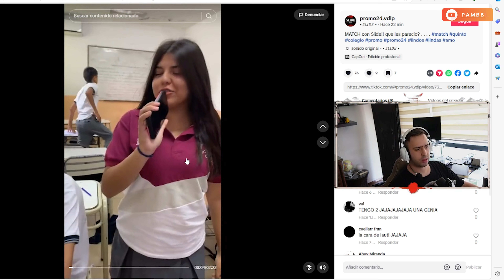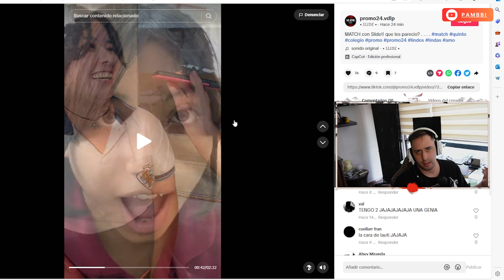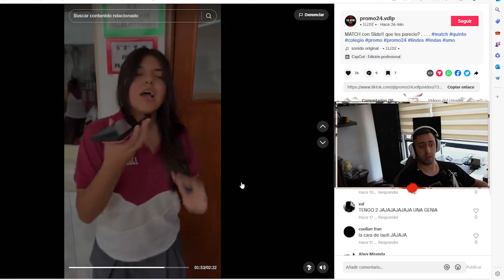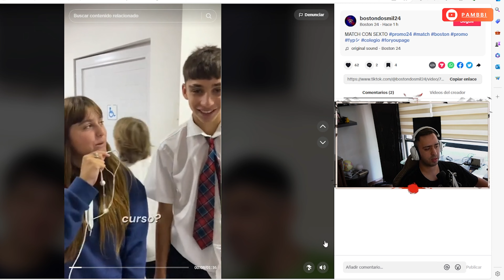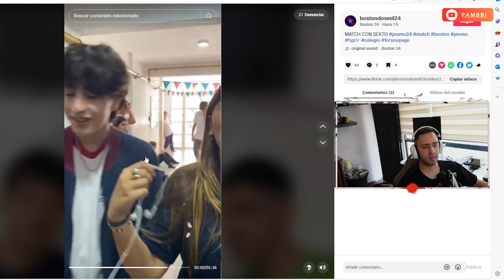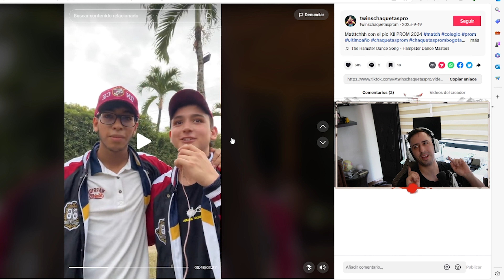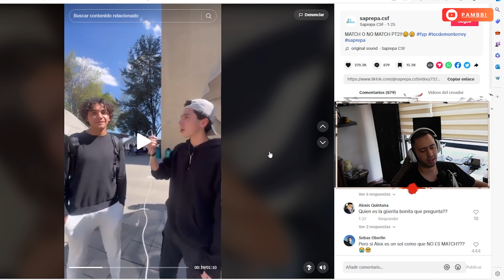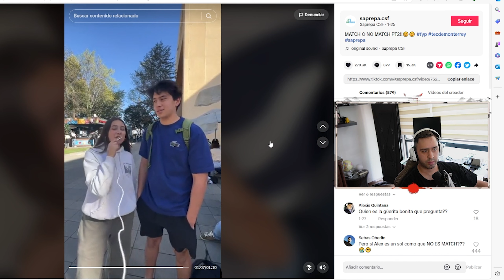SE DESCONTROLA LA ESCUELA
El nivel de descontrol que tiene la escuela de esta generación es increíble!!